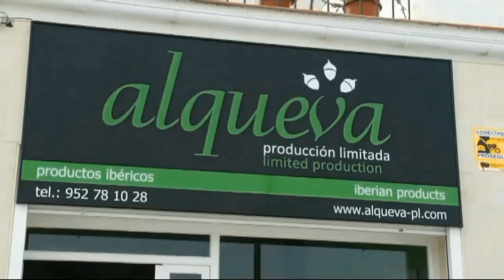Jamones Alqueva Navidad 2 012